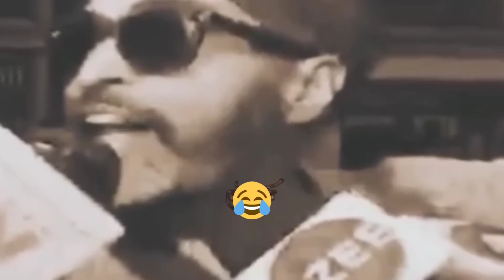Roddur Roy Swag 😎🤟